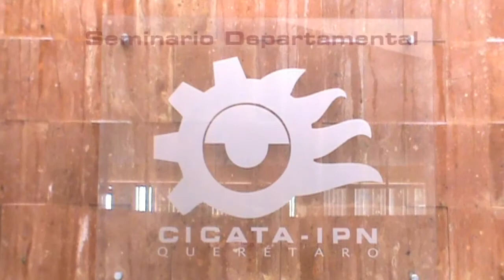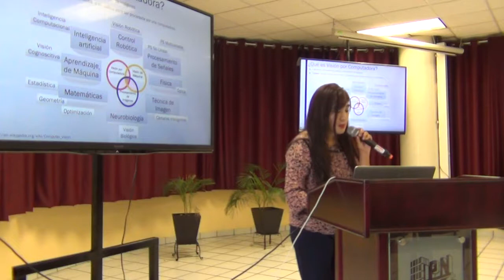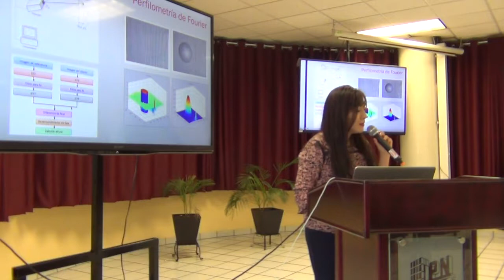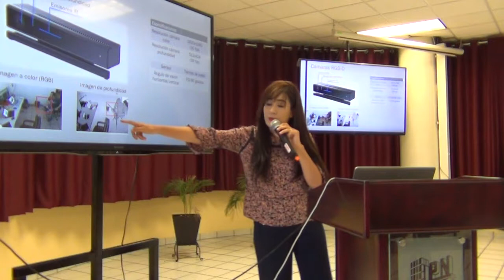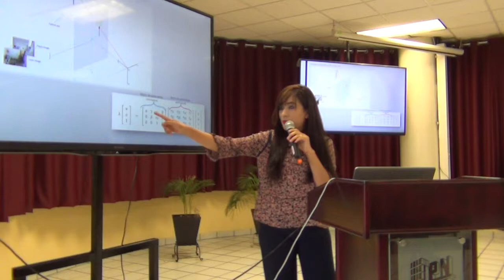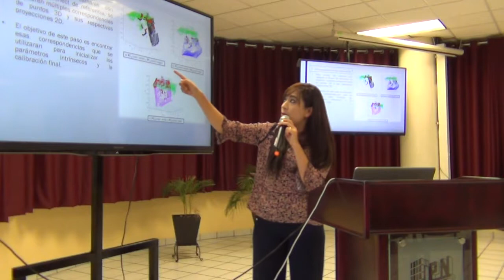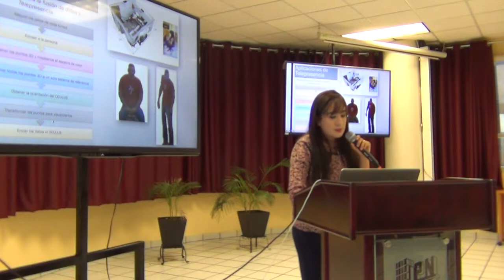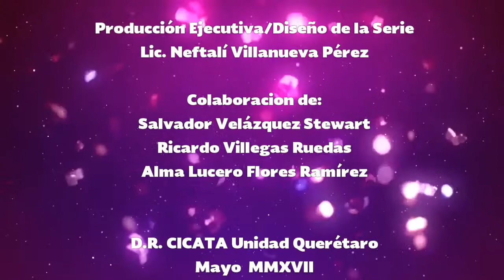Reconstrucción de objetos a partir de múltiples cámaras RGB-D, Diana Margarita Córdova Esparza.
I.P.N.- CICATA Unidad Querétaro

Presenta:
Seminario Departamental del CICATA Querétaro:

Reconstrucción de objetos a partir de múltiples cámaras RGB-D

Dra. Diana Margarita Córdova Esparza

Resumen.
En este proyecto se presenta un sistema de visión basado en cámaras de profundidad (RGB-D) que permite hacer la reconstrucción 3D de un objeto utilizando vistas ortogonales del mismo. Mediante un proceso semi-automático que consiste en la adquisición, calibración y referencia de las nubes de puntos 3D se lleva a cabo la fusión de los datos para inferir la geometría del objeto. La reconstrucción 3D obtenida con el sistema puede ser utilizada en aplicaciones de telepresencia, realidad aumentada, sistemas de vigilancia, entre otras.

D.R. CICATA Unidad Querétaro - Instituto Politécnico Nacional

Dr. Alejandro Alfredo Lozano Guzmán
Director

Dr. Juan Bautista Hurtado Ramos
Subdirector Académico

M.T.A. Marisol Alvarado Alvarado
Jefe de la Unidad de Tecnología Educativa y Campus Virtual

Producción Ejecutiva / Diseño de la serie:
Lic. Neftalí Villanueva Pérez

Colaboración especial:
Ricardo Villegas Ruedas
Salvador Velázquez Stewart

CRÉDITOS CORTINILLA:
Cortinilla de la serie del "Seminario Departamental CICATA-Qro."
Diseño gráfico y edición - Neftalí Villanueva Pérez
primer segmento: Apple Motion 4 After Effects free Template
Segundo segmento: "Logo IPN" cortesía de Israel Campos Polo Wong
cuarto segmento: Free After Effects Project -Particle Formation
Música: Casiopea/Silvio Rodríguez  en la cortinilla de inicio y  "Himno del IPN"/OSIPN créditos finales

CICATA Unidad Querétaro @Mayo 2017

Que las personas decidan con base en el conocimiento, es una de las finalidades del fomento a la cultura científica, así como también lo es que la sociedad sepa que existen investigadores en todas las áreas que pueden ayudar a resolver todo tipo de problemas ya sean locales, nacionales o coyunturales. En Querétaro existe una activa e importante comunidad científica que se relaciona de manera directa con la sociedad y a la que le transmite conocimientos científicos que ayudan a entender aspectos que influyen en prácticamente todas las actividades de la vida diaria. ¿Qué es y qué implica la cultura científica? ¿Por qué se tienen que destinar recursos e invertir en ciencia? ¿Cuál es la relación entre creatividad y ciencia? ¿Por qué la sociedad tiene que tener cultura científica? Todo esto y mucho más aquí en CICATA.TV

El contenido íntegro de este documental puede ser solicitado por instituciones, académicos, estudiantes e interesados en el tema bajo solicitud expresa para su observación y difusión sin fines de lucro, las solicitudes deberán ser enviadas a través de un "comentario" al pie del videoclip correspondiente, suscribiéndose previamente al canal CICATA.TV